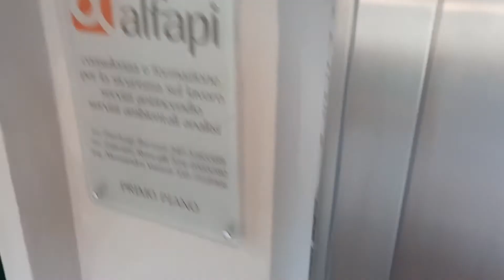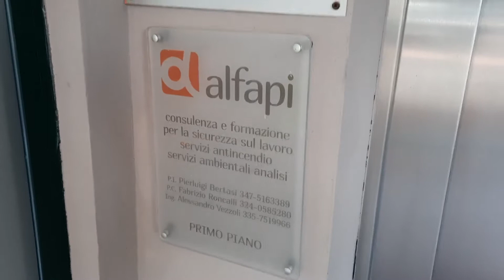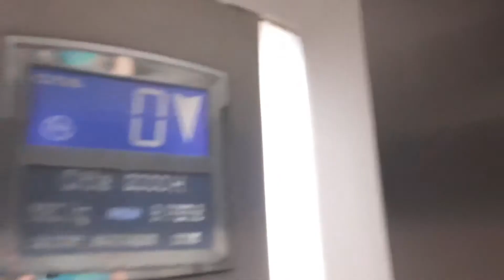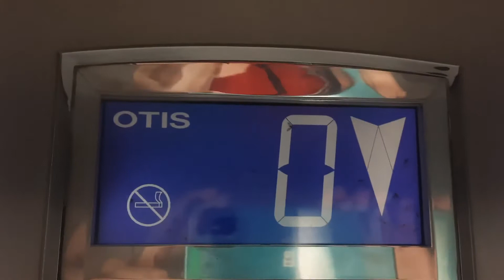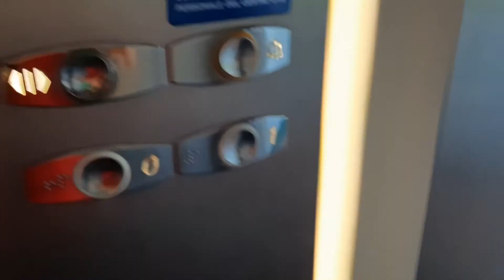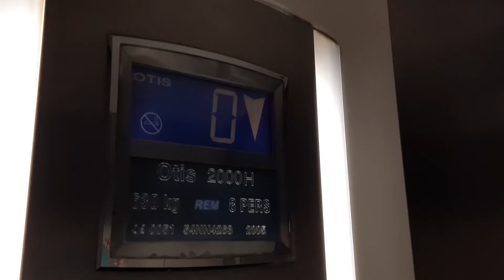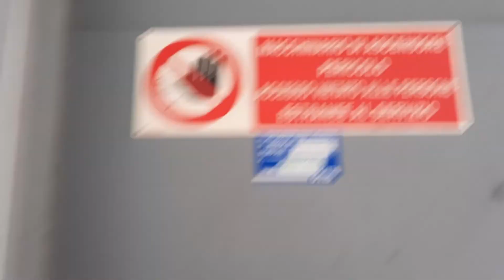Ascensore Otis @ Centro Comm. La Francesca, Via Guglielmo Marconi 11A, Rodengo Saiano BS, Italia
Elevator Otis @ Shopping Center La Francesca, Via Guglielmo Marconi 11A, Rodengo Saiano BS, Italy

Ecco di seguito le Caratteristiche Tecniche dell'Ascensore/Following Technical Informations about the Elevator:

-Marca/Brand: Otis
-Modello/Model: 2000H
-Modernizzato da/Modernized by: Thyssenkrupp
-Azionamento/Type: Oleodinamico/Highdraulic
-Capacità/Capacity: 630 KG / 8 Pers.
-Piani serviti/Floors served: 2(0,1)
-Posizione Locale Macchina/Position of Machine: Al Piano 0 a Destra dell'Ascensore/At Floor 0 on the Right of the Elevator
-Indicatore dei Piani/Floors Indicator: Si solo all'interno dell'Ascensore/Yes only in the Elevator
-Suono/Ring Bell: Sì/Yes

Piano 1=alfapi consulenza e formazione per la sicurezza sul lavoro servizi antincendio servizi ambientali analisi, studio dentistico dott.ssa Ulrica Lombardi Mazzardi, MC dott. Maria Cristina Orlandini medico chirurgo Medicina Estetica, dott.ssa Laura Peroni Biologa nutrizionista/Floor 1= alfapi consultancy and training for occupational safety fire prevention services environmental analysis services, dental office Dr. Ulrica Lombardi Mazzardi, MC dott. Maria Cristina Orlandini surgeon Aesthetic Medicine, Dr. Laura Peroni Nutritionist biologist

Video registrato il giorno Venerdì 28 Maggio 2021 alle Ore 10:43 con il dispositivo Samsung Galaxy A51/Video filmed on Friday 28 May 2021 at 10:43 with the device Samsung Galaxy A51